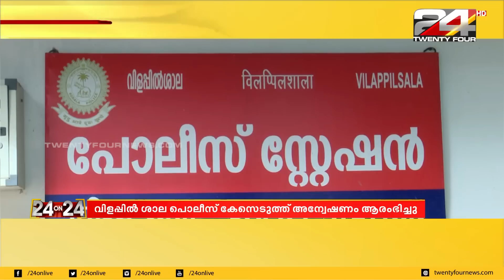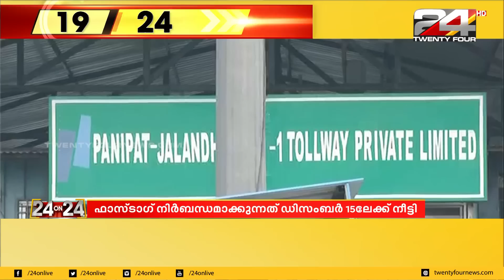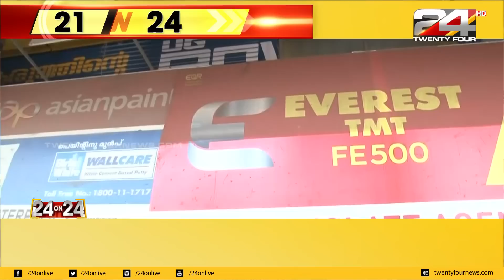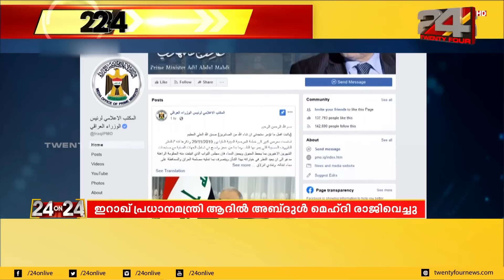ഇന്നത്തെ പ്രധാന 24 വാർത്തകൾ | 24 ON TWENTY FOUR | 30 NOVEMBER